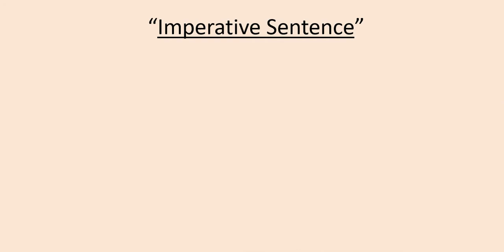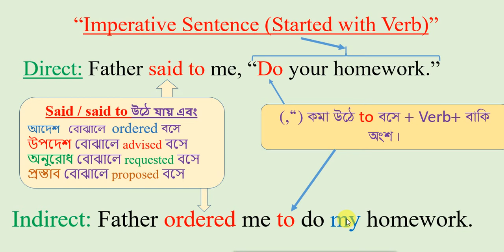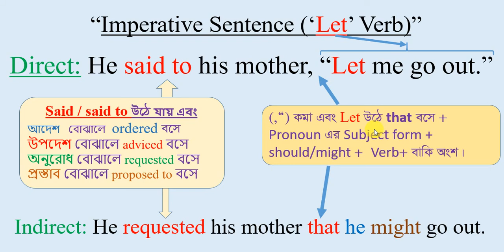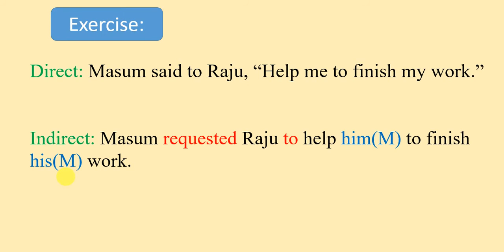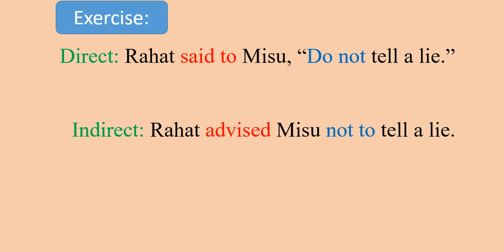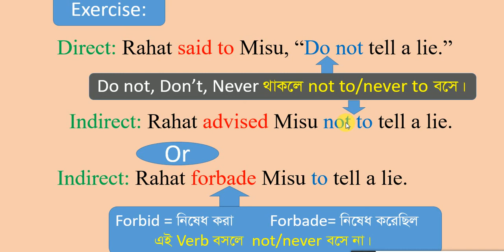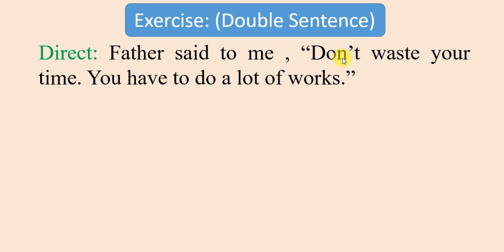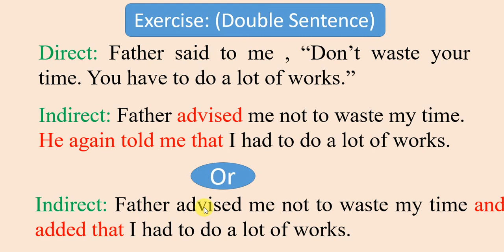Narration of Speech : Class 4